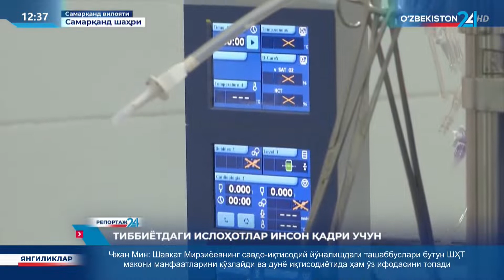Репортаж 24 | Тиббиётдаги ислоҳотлар инсон қадри учун